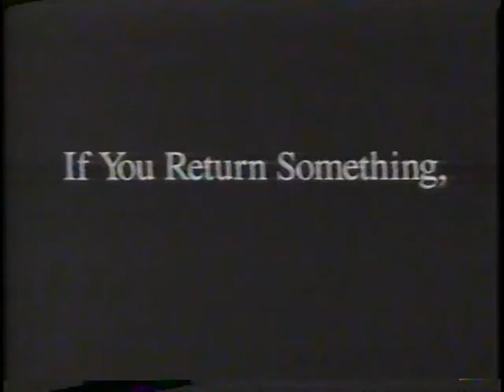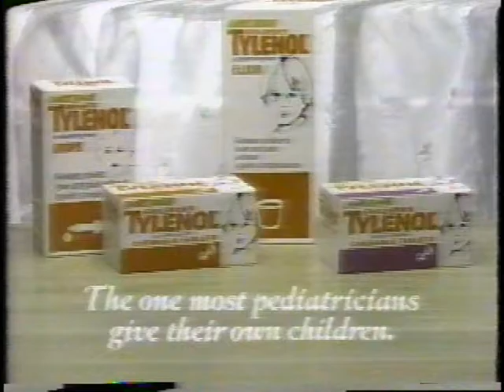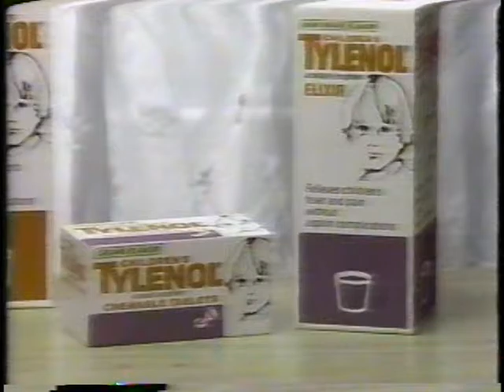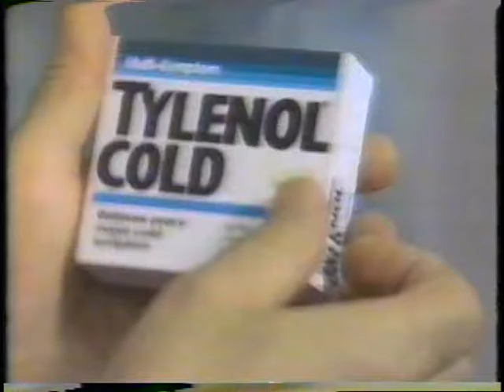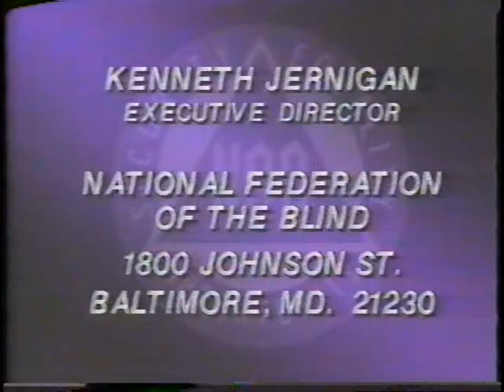WGN commercials - mid March 1989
A collection of commercials aired during WGN Chicago Channel 9's mid March 1989 broadcasts of WKRP IN CINCINNATI.